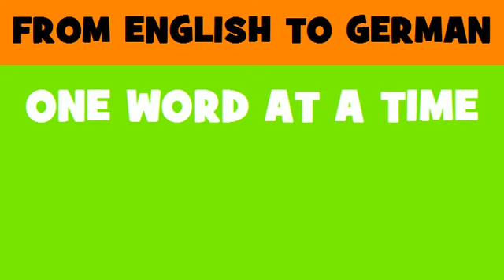DEUTSCH ENGLISCH = Andengemeinschaft